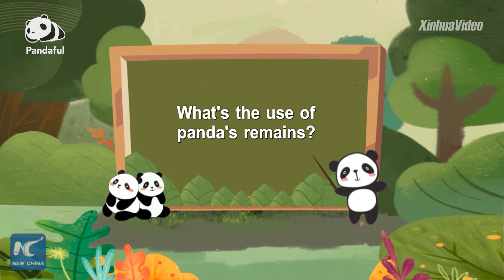What's the use of panda's remains? | Pandaful Q&A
What's the use of panda remains? Find out the answer in this episode of Pandaful Q&A.